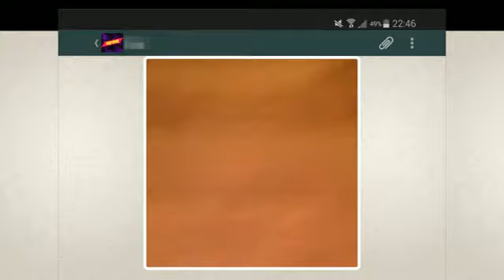NO ME LO MANDES POR GUASAP, YA LO VI EN DURO DE DOMAR - 22-06-15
SECCION: NO ME LO MANDES POR GUASAP, YA LO VI EN DURO DE DOMAR - 22-06-15